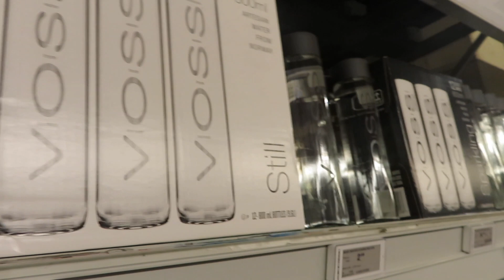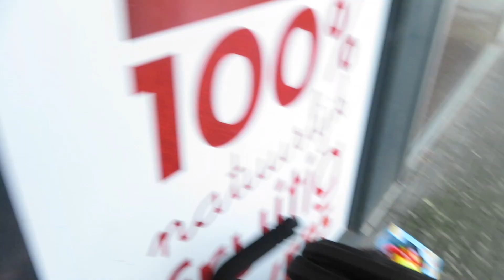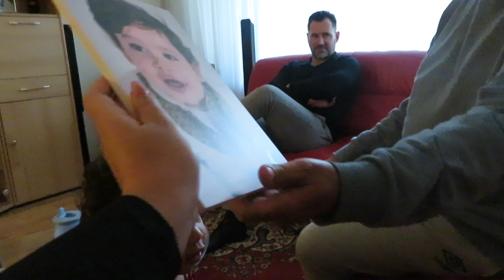FREEDOM AS AN ENTREPRENEUR! (Life Of A Business Woman)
*If you want subtitles for the Dutch parts, click on "subtitles"*

It is tough out there to "make it" as woman. My name is Kanessa Muluneh, a entrepreneur/business woman living in The Netherlands (Amsterdam).

We, My family and I, love to show you the real reality. We have it all! Happiness, success, a family and much more!

Take a look in the European business life(style) we live in. I will post a video twice a week on my YouTube channel.